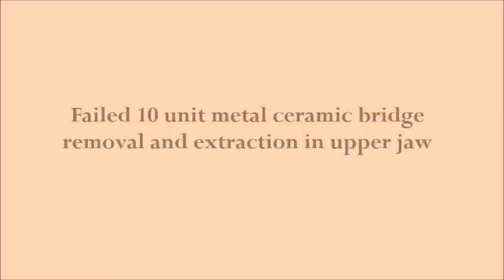Failed 10 unit metal ceramic bridge removal and extraction in upper jaw